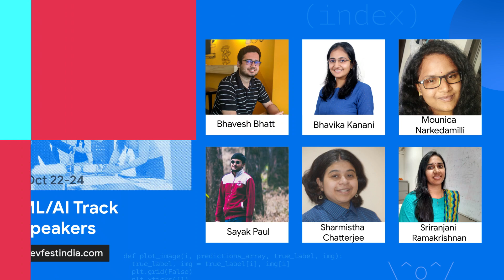2. Introducing Speakers for Machine Learning & AI Track | Devfest India 2021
Listen to our speakers for the Ml and AI track regarding what they are speaking on, for Devfest India 2021.